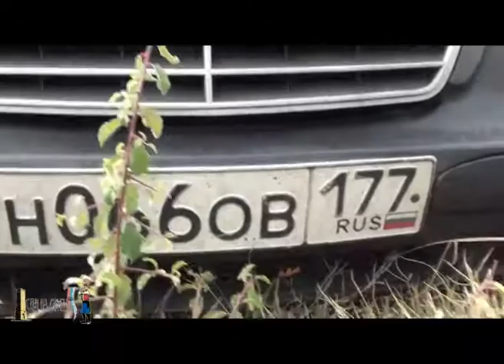Света Литургија у Нишу - Октобар 2011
Свету Литургију служи Преосвећени Владика Артемије са монасима